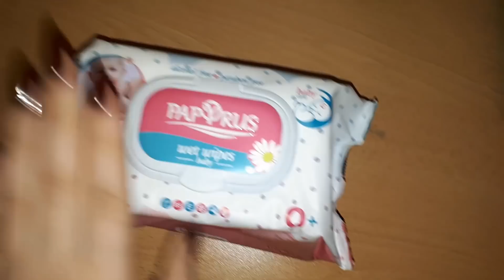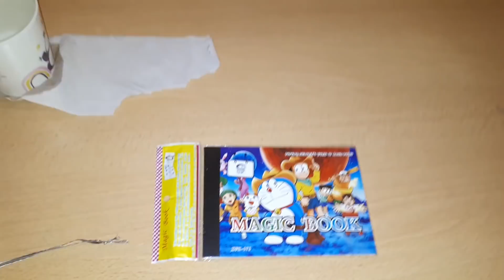Չելենջ և նվերներ/ Դավիթը դդում է ուտում/ Գեղեցիկ մատանի